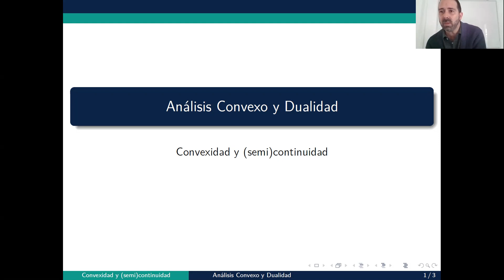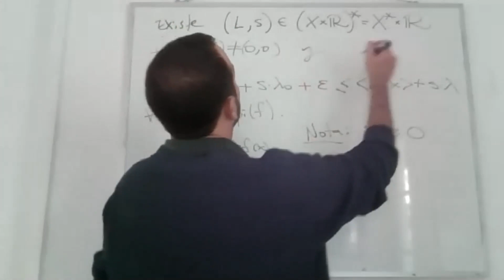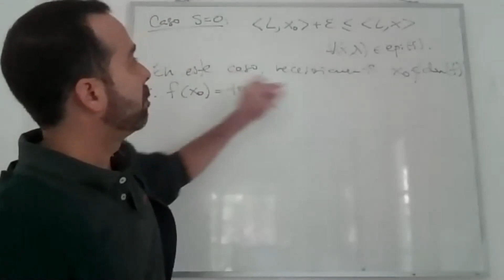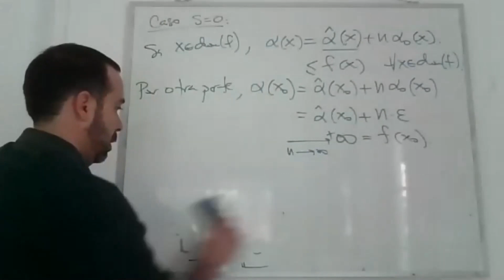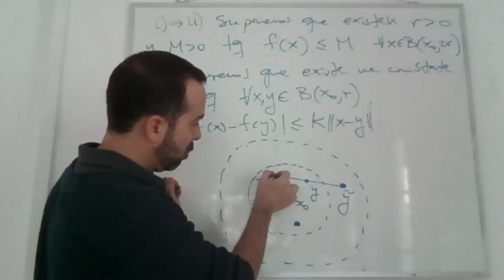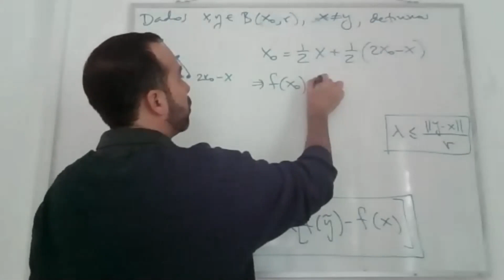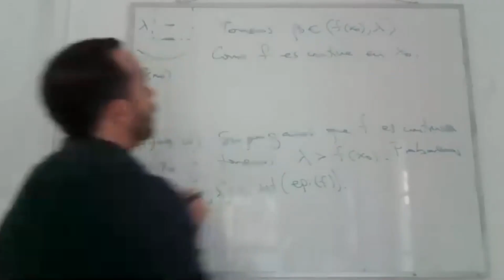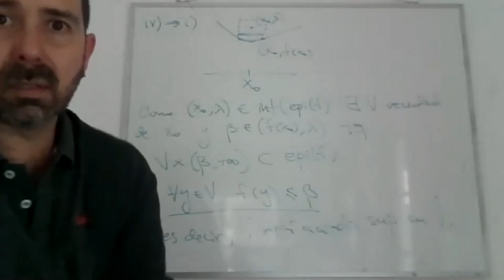Convexidad y continuidad I